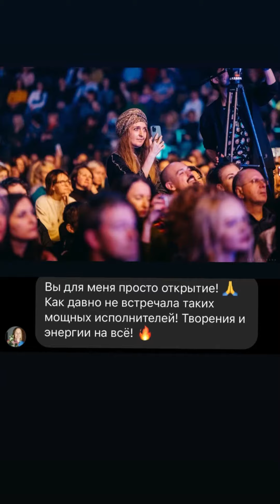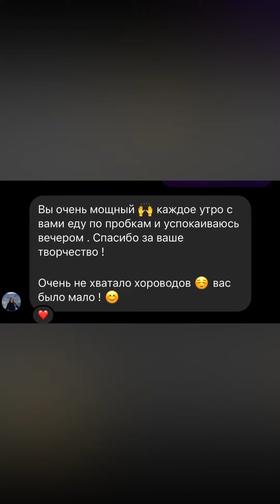Отзывы о Gurude после фестиваля DAIRAFEST